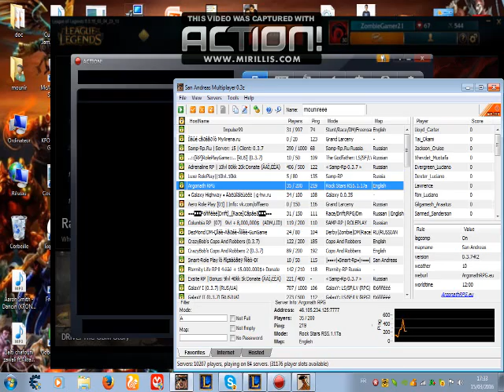gta san andras online argonath RPG firefight